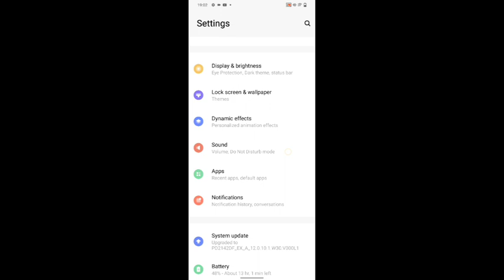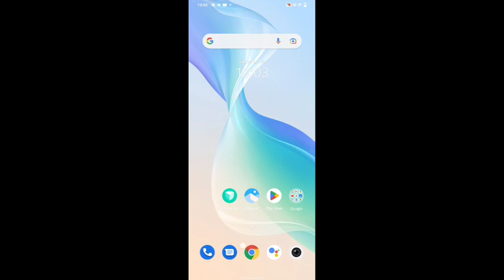Vivo y75 5g change phone ringtone,how to change phone ringtone in Vivo y75 5g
Secret settings
Cool new features
Update settings
Problem solve